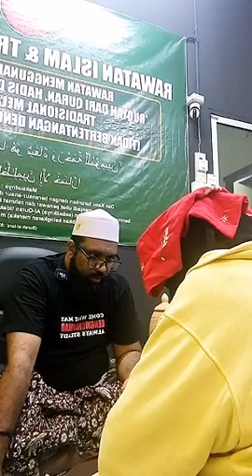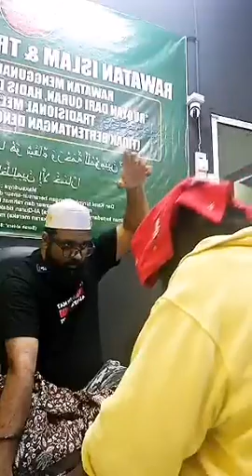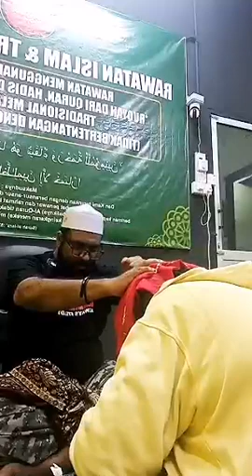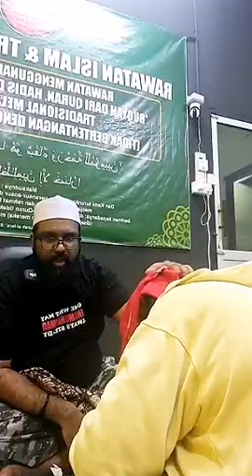Rawatan kecemasan | Tok Singa Terbaru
RAWATAN & PERTAHANAN ISLAM
RUQYAH AS SUNNAH..
GANGGUAN sihir, santau, saka, penyakit ain, kanser, bekam, urutan & lain2..
Dibuka setiap hari lepas solat insyak. Cuti khamis malam jumaat sahaja. Perubatan mengunakan kaedah Al quran dan hadis. Tidak ada unsur2 kesyirikan. Bayaran seikhlas hati pesakit
Yang berhajat boleh hubungi atau whatsapp TOK SINGA/ USTAZ FIRDAUS 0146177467
Lokasi Pusat Perubatan.

No 11, Lorong Murai Jaya 5,
Taman Murai Jaya 14100,
Simpang Ampat Pulau Pinang..
G
sihir,
sihir santau,
sihir santau angin,
sihir pemisah,
sihir orang asli,
sihir penunduk,
sihir pelalau,
sihir cinta,
sihir pengasih,

Y
sihir pemisah,
sihir pemisah pasangan,
sihir pocong,
sihir uang kertas,
sihir pemisah suami istri,
sihir pengasih,
sihir hantar 6 jin,
sihir ikatan pocong,
sihir bomoh siam,
sihir siam,

G
Tok singa,
Tok singa page,
Tok singa cari acap,
Tok singa acap,

G
Jantung,
Jantung berlubang,
Jantung bengkak,
Jantung manusia,
Jantung tersumbat,
Jantung berdebar,

G
Sakit dada,
Sakit dada kiri,
Sakit dada kanan,
Sakit dada angin,

G
kanser,
kanser payudara,
Tanda kanser payudara,
kanser limfoma,
kanser darah,
Tanda kanser usus,
kanser usus,
Tanda kanser rahim,
kanser rahim,
kanser prostat,
kanser kulit,
kanser serviks,

Y
kanser mulut,
kanser paru paru,
kanser hidung,
kanser otak,

G
Politik,
Politik malaysia,
Politik terkini,
Politik dalam islam,
Politik malaysia kini,
Politik malaysia 2019,
Politik perak,

Y
Politik malaysia terkini,
Politik malaysia terkini hari ini,
Politik malaysia terkini 2019,
Politik panas,
Politik hari ini,
Politik akidah,
Politik itu akidah,

G
paranormal,
paranormal activity,
paranormal malaysia,
paranormal indonesia,

Y
paranormal malaysia,
paranormal highland tower,
paranormal malaysia paling seram,
paranormal malaysia 2019